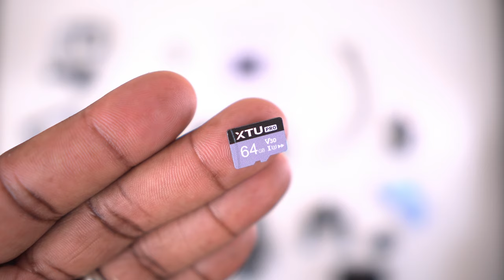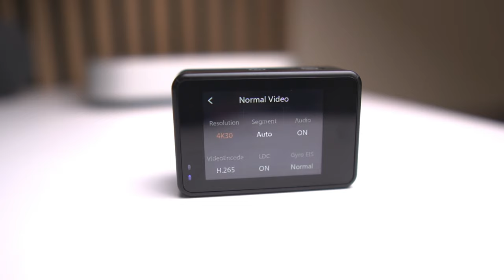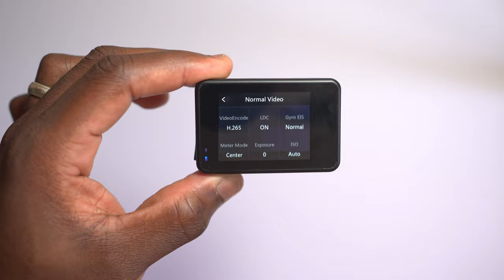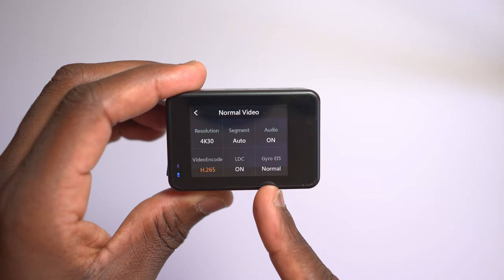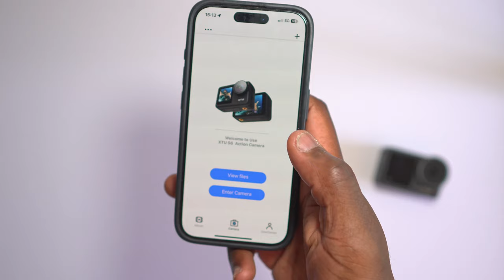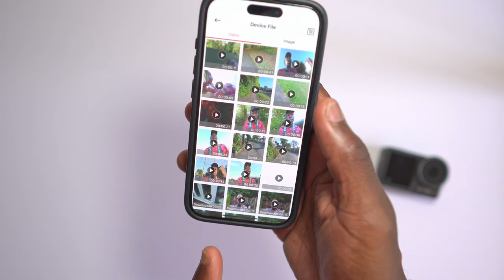XTU S6 Action Camera Review | Can a Budget Action Camera keep up with Premium Cameras?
Amazon UK

In this video, I review the XTU S6 Action Camera and put it to the test during my runs to see if it can keep up with premium options like the DJI Osmo Action 3 or even a smartphone like the iPhone.

As a runner, having a reliable, affordable action camera is crucial for documenting my daily training, so I was curious to see how this budget-friendly camera performs on the go.

The XTU S6 boasts some impressive features for its price, including:
• 4K/30fps video recording for smooth and detailed footage
• 20MP photo resolution for sharp images
• 6-axis image stabilization, which helps smooth out shaky footage during activities like running
• A 170-degree ultra-wide lens, perfect for capturing more of the scene
• Waterproof up to 131 feet (40 meters) with the included case, making it great for swimming or outdoor adventures
• Voice control for hands-free operation on the go
• A 2-inch responsive touchscreen for easy navigation

While the XTU S6 has its limitations – especially when it comes to picture quality compared to higher-end models or modern smartphones – it’s a solid choice if you’re on a budget and shooting in good lighting conditions. Check out the video to see if it’s the right fit for your next adventure!

Chapters:
0:00 - Intro
00:38 XTU S6 Unboxing
02:39 S6 Close
06:45 Key Features and Specs
08:14 Photo / Video Modes and Settings
10:44 XTU Go App
11:36 Test Shots
14:30 XTU S6 v DJI Osmo Action 3
15:36 My main issue
16:37 Who is the XTU S6 for?
17:09 Final Thoughts

📷 Sony ZV-E10 (Amazon UK) (Amazon.com)
📺 Do you want audio and visual for you content with Artlist